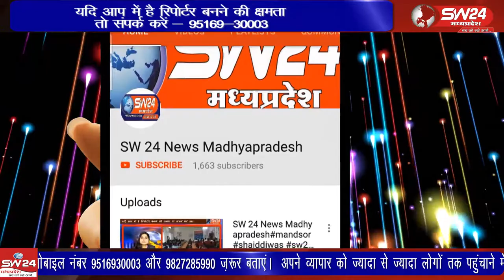indore- इंदौर के राउ नगर पंचायत स्थित सब्जी मंडी और अस्पताल के सामने नगर निगम कर्मियों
इंदौर के राउ नगर पंचायत स्थित सब्जी मंडी और अस्पताल के सामने नगर निगम कर्मियों ने सोशल डिस्टेंसिंग में मास्क के नियमों का हवाला देकर जमकर उत्पात मचाया सब्जी व्यापारियों की सब्जियां सड़क पर व नालियों में फेंक दी इस दौरान सोमवार देर शाम जमकर हंगामा हुआ। इंदौर से ब्यूरो राकेश सच्चर के साथ सतीश शर्मा की रिपोर्ट